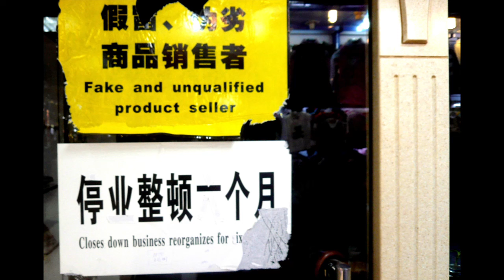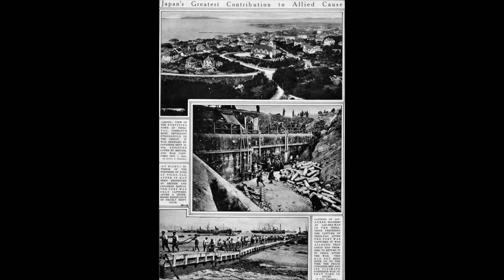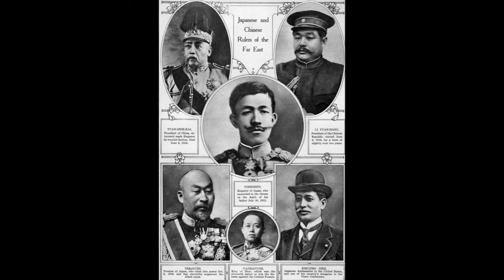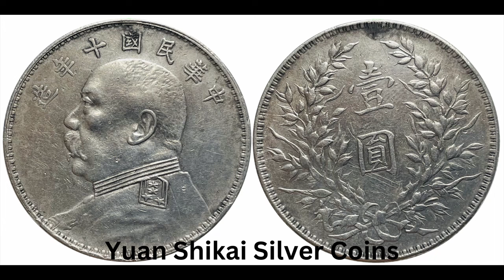Yuan Shikai became the Hongxian Emperor, then China opposed him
Yuan Shikai consolidated power as President of the Republic of China. His greatest threats now came from outside China. Russia eyed Mongolia and Britain showed interest in Tibet.

The First World War changed the dynamic and Japan seized Germany's concessions in Shandong. Then Japan issued Twenty-One Demands on China. Yuan negotiated and softened the blow, but suffered from the national humiliation.

Yuan Shikai's son Yuan Keding and others pushed for a new monarchy and Yuan went along. The Grand Constitutional Monarchy was founded, but only lasted for 83 days. Rebellions and opposition started almost immediately and provinces broke away.

Beiyang Army Generals opposed Yuan and some accepted help from Japan.  Feng Guozhang and Duan Qirui were among the opponents of the new monarchy.  Cai E and Liang Qichao helped lead the anti-Yuan Shikai movement from Yunnan.  Feng Yuxiang fought for Yuan Shikai but then urged him to negotiate.

The civil war only ended when Yuan Shikai died of natural causes and both sides agreed to Li Yuanhong succeeding him as President of the Republic of China.

China had fractured. Could it heal?  Would this be the start of a Chinese warlord era?